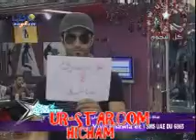حفلة ملكة جمال الاكاديمية.wmv